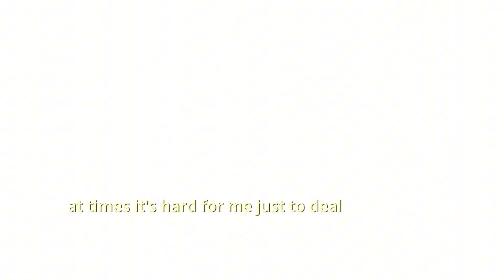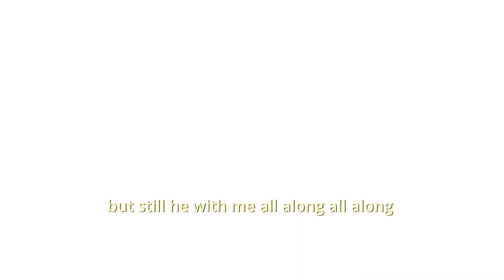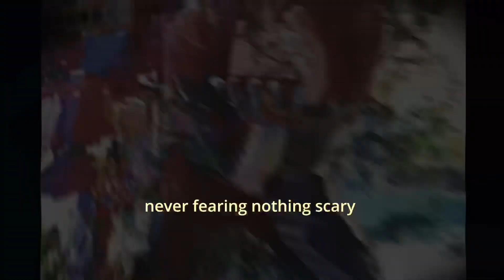Trauma (prod.Vega)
“I can feel the rage we just birds in a cage” 💔🕊️
Step in to the mind of Vega 👁️

TRAUMA (prod.Vega) LYRIC VIDEO